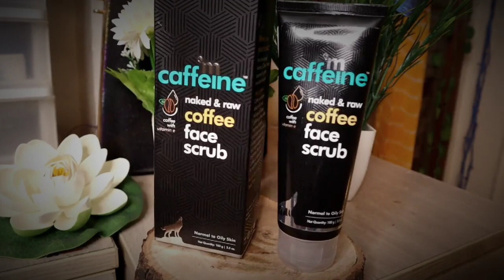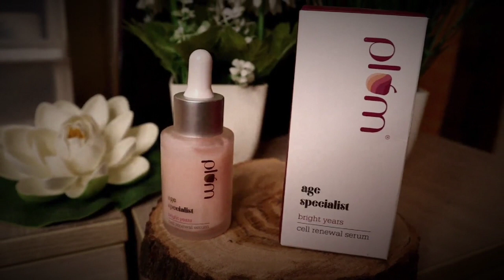Bridal Skincare Routine || Effective Products for bride to be weddingsagaseries BlushNaaz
It's free for you but means a lot to me.
Stay Happy 😊

You can buy all products
1-simsim store

copyright: all the content of this channel is made by Channel owner Naziya(Blushnaaz) do not copy or use any content (paid or unpaid)... without permission email is given above